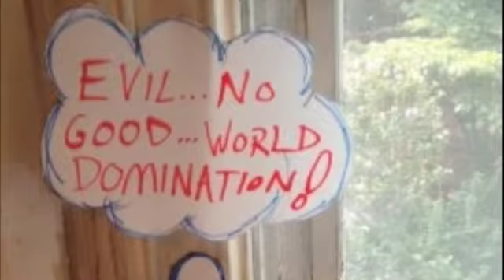LOL CATZ!!! WOOT!!!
i a huge fan of lol catz... lol